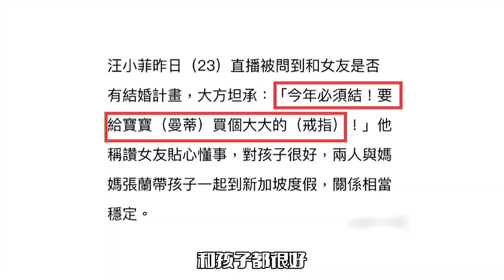汪小菲官宣再婚后！大S妈疑似不满，张兰也态度冷淡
汪小菲#汪小菲宣布再婚#汪小菲宣布将再婚